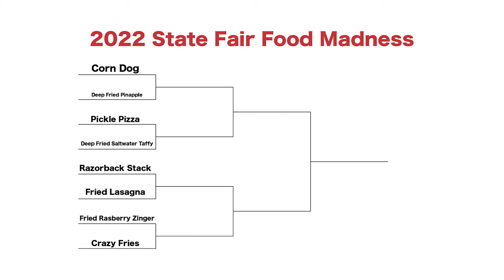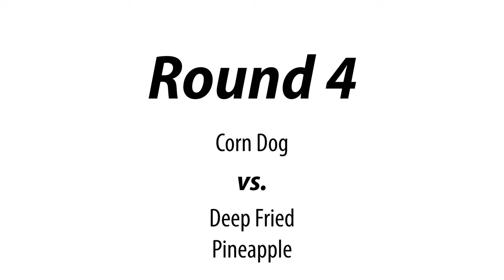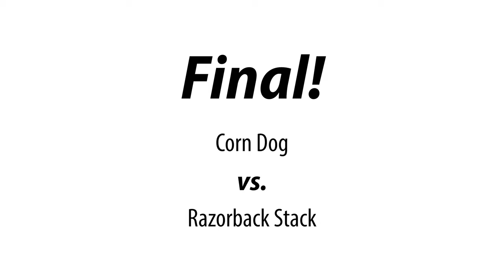2022 State Fair Food Madness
Arkansas State Fair is here again! Our PR team put some of this year's fair food to the test. Check out the latest video to see our top pick for the 2022 'State Fair Food Madness'. The fair is open now through October 23, so come out and eat some food, ride some rides, and check out the livestock shows. Arkansas Farm Bureau is again a major sponsor of the Arkansas State Fair.